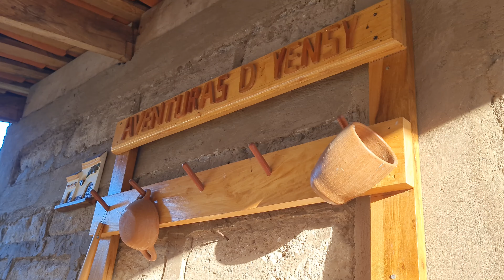Rapiditas Con Longaniza // Asi de Rico Nos Quedo